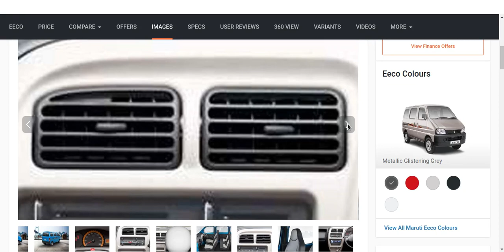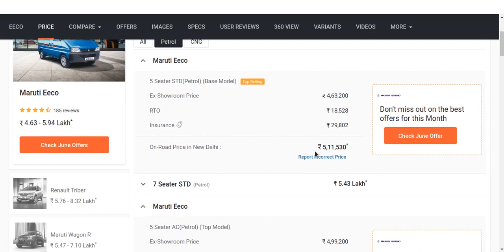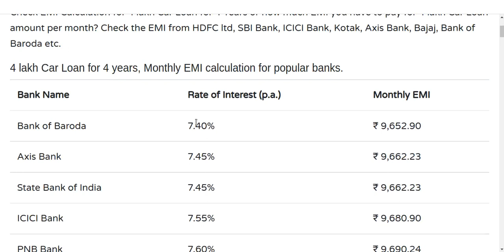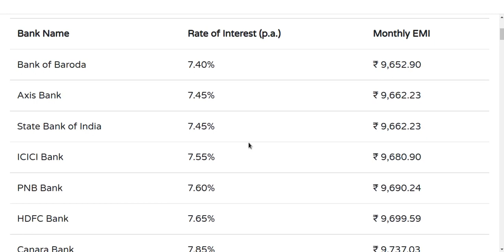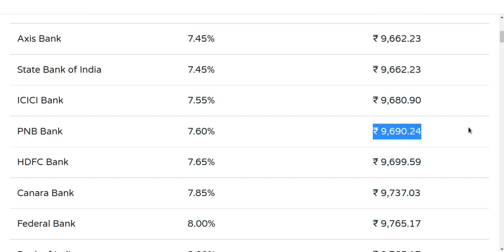Maruti Eeco 1.10lakh downpayment | on-road price | 4 lakh car loan 4 years | monthly EMI | BOB, sbi